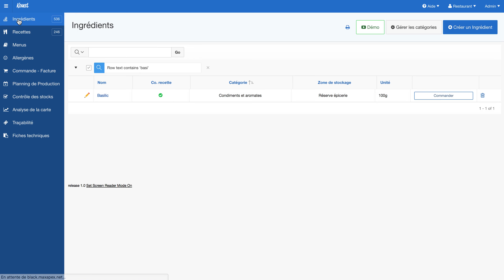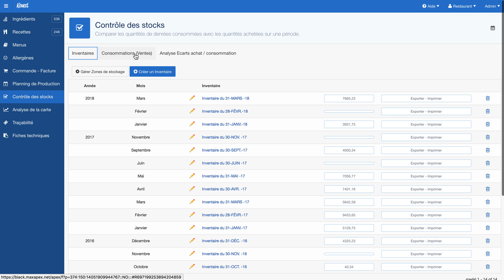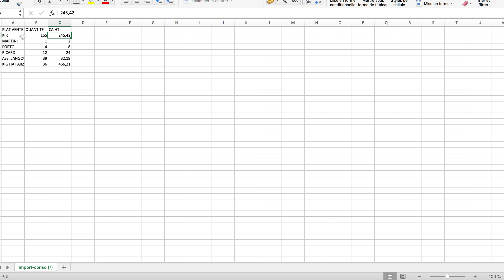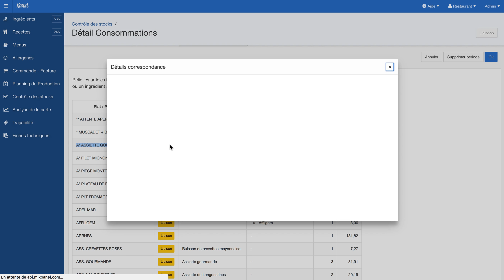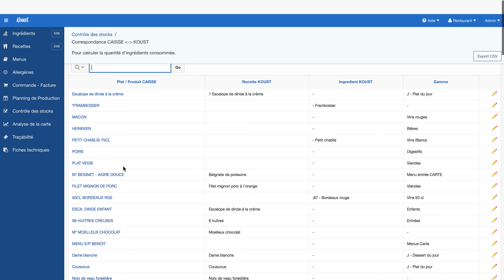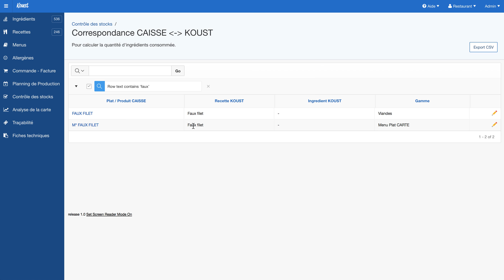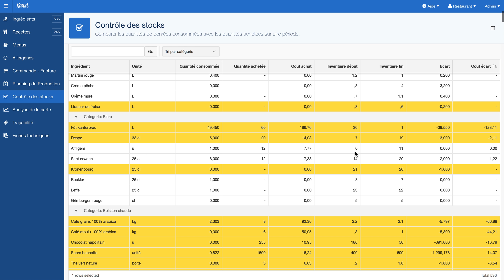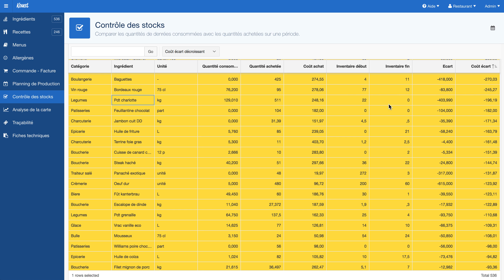Contrôle gestion restaurant